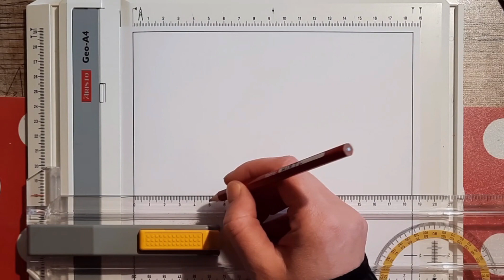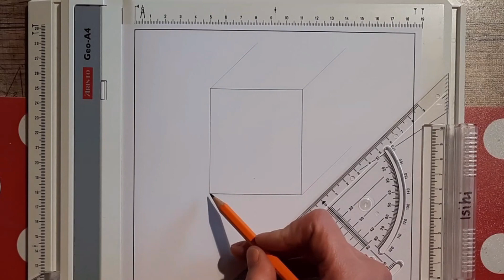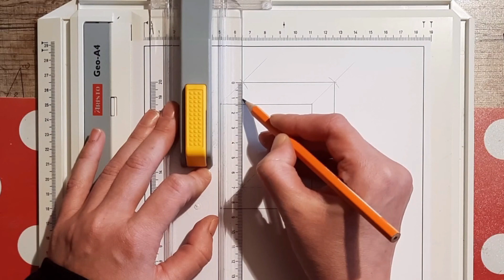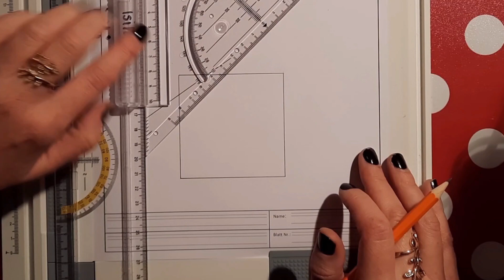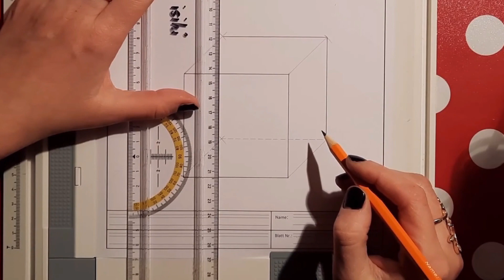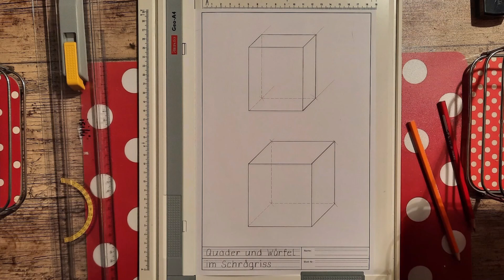Geometrisches Zeichnen - Quader und Würfel im Schrägriss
Ich zeichne einen Quader und Würfel im Schrägriss.
Angabe Quader: a = 6cm, b = 4 cm, h = 7cm, α = 45°, v = 1/2
Angabe Würfel: a = 7cm, α = 45°, v = 1/2